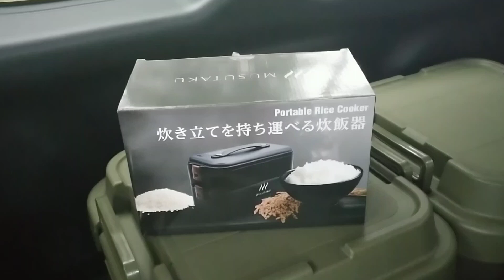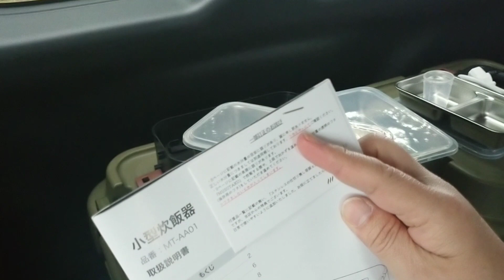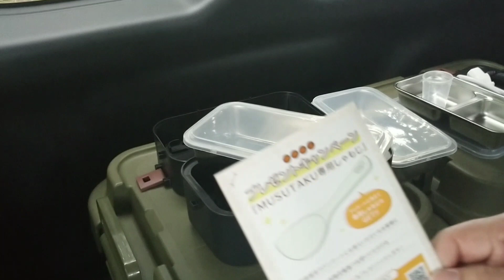車中飯の幅が広がる！かもしれない弁当箱型二段炊飯器買いました。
通販で購入しました。
商品説明欄に消費電力の記載がなく少々不安でしたが、300wでした。
許容の範囲かなと思いますが、同様の商品で180wの物もありましたので比べるとちょっと…。
価格は3375円でした。